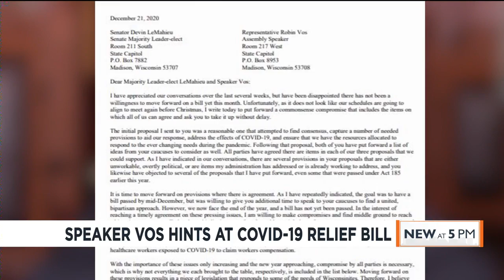Speaker Vos hints at COVID-19 relief bill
The state Assembly welcomed 16 new representatives today, but the room was noticeably less crowded.